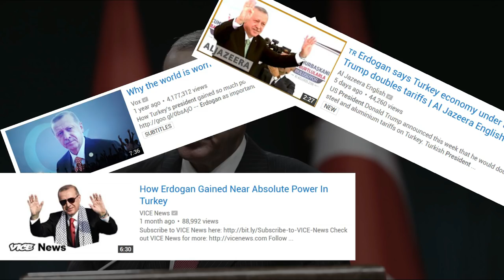10 MOMENTS THAT SEALED ERDOGAN'S FATE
Recep Tayyip Erdoğan. You will not be able to find a contemporary Muslim leader of his that has matched these points. (I didn't even get to include him reading the Qur'an in public, his relationship with his mother, crying in public, ridding his country of IMF debt etc)

*NO Musical instruments are used in our videos. We use Voice Only tracks. Here however two points have music which I could not remove*